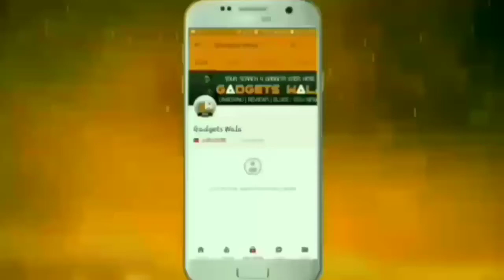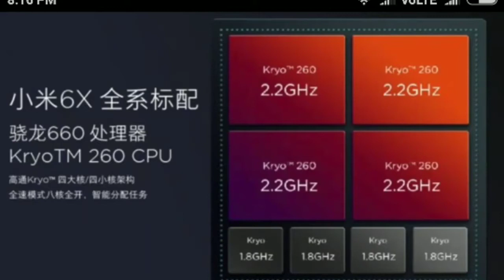Xiaomi Mi 6x/Mi A2 Specifications & Features, Camera, Price In Hindi / Mi A1 Ka Successor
Xiaomi Mi 6x Aj Chaina main launch ho gaya hain aur bahot jald india main Mi A2 ke naam se launch ho ga. Mi A2 ka specs, price , features aur camera details is video main diya hoon. Xiaomi Mi A2 ke saath Mi A1 ka comparison bhi kiya hoon. xiaomi mi 6x main do cons mila hain .wo bhi share kiya hoon is video main.